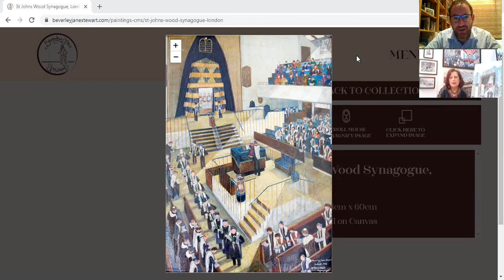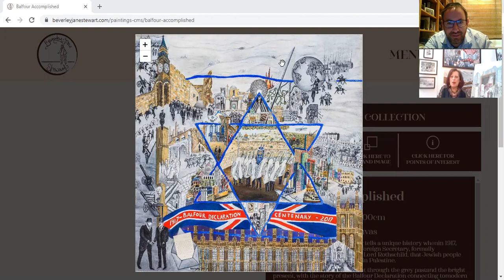Rabbi Yoni Golker interviews Beverley Jane Stewart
Beverley-Jane Stewart, a prominent member of our community, is an award-winning artist. Beverley has a background in Education and is a Fellow of the Royal Society of Arts. Much of her work is focused on Jewish heritage where she tells the story of the Jews from past to present, displaying history in its various periods.

Beverley-Jane’s commissioned painting capturing and titled ‘125 years of the United Synagogue’ hangs in their head office.  Her work has also been featured in numerous publications including on the cover for Lord Rabbi Jonathan Sacks’ book ‘Community of Faith’ as well as the cover and illustrations for the book ‘The Jewish Community of Golders Green: A Social History’ by bestselling author Pam Fox.

Jenni Frazer of The Times of Israel said “Beverley-Jane goes beyond the buildings themselves, surrounding them with a rich cornucopia of local history and community”. Rami Ozeri, Director of Jerusalem Biennale, said “Her art is very impressive and very relevant”.

In this interview she shares an insight with us of her life and work and what she has learned from the Covid-19 crisis.